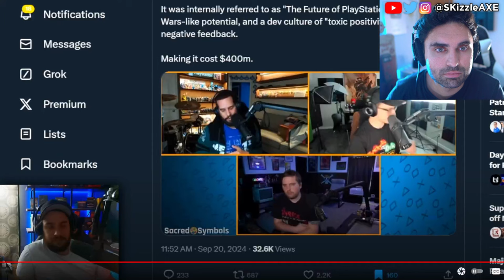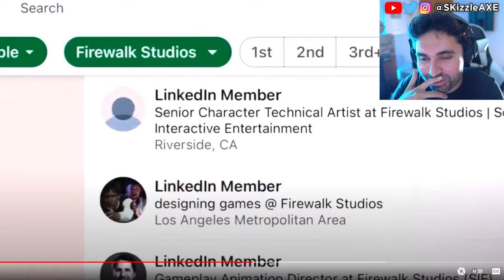They Just Confirmed TODAY... 😵 - WOKE PS5 & XBOX, Concord, Assassins Creed, Star Wars, GTA 6, COD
We're hearing Sony PlayStation spent $400 million on Concord. Ubisoft Assassin's Creed Shadows pre-orders are very low. Star Wars Outlaws reviews are out and fans are not happy. Dustborn Dev CAUGHT Stealing GTA Assets & MELTS down on Twitter! Concord FAILURE Cost Sony $214,285.71… Per Player! Concord and Dustborn FLOPS HARD. Ubisoft fires some Star Wars marketing department. WOKE Screen Rant Reviewer Is In HIDING After Her Black Myth Wukong Review EXPOSED Her Activism!! Woke Sweet Baby Defenders DEMAND You NOT Buy Black Myth Wukong + Deadpool & Wolverine ATTACKED. Star Wars Theory DESTROYS WOKE UBISOFT and Concord HUMILIATED by upcoming game Mecha Break - the player count difference is STAGGERING. Star Wars Outlaws reviews are not looking good. Asmongold, EndymionTV and YellowFlash reacts to Woke agenda in gaming. PlayStation DEI Team Game CONCORD FLOPS OPEN BETA As Gamers ABANDON THE GAME. Ubisoft is also getting a lot of backlash for Assassin's Creed Shadows.

0:00 WOKE PlayStation lost it's mind
1:30 Video
10:32 WOKE concord $400 million
16:22 dang